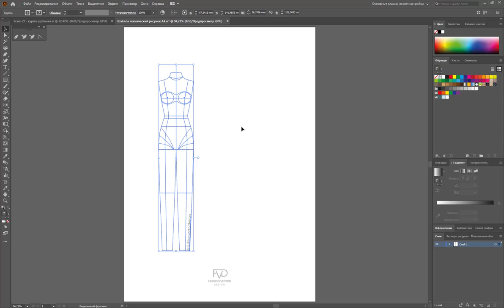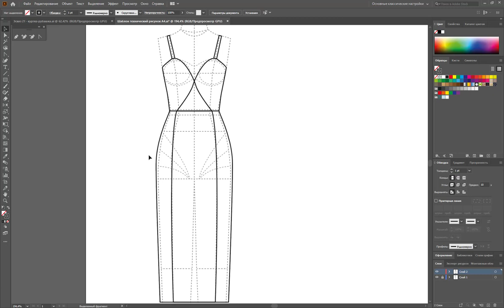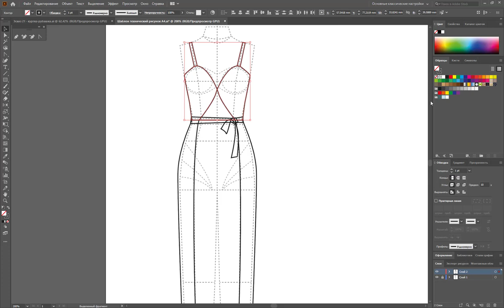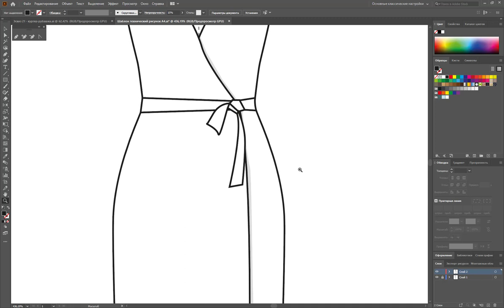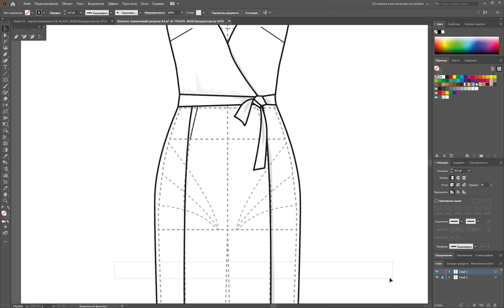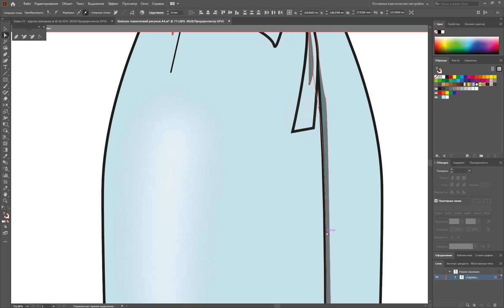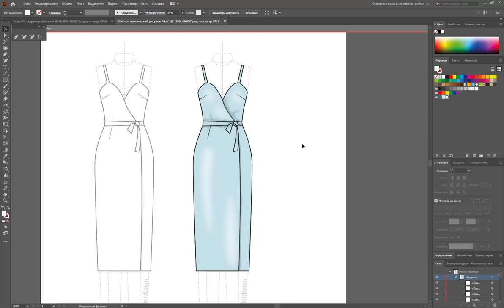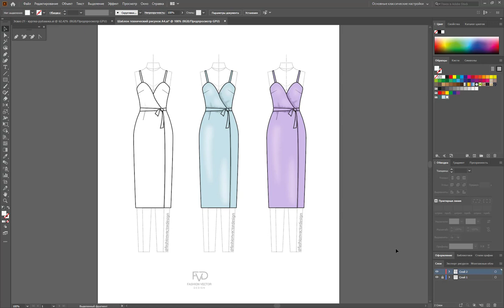Дизайн одежды |Технический рисунок одежды| Эскиз куртки| Adobe Illustrator 2020 |100 эскизов #22